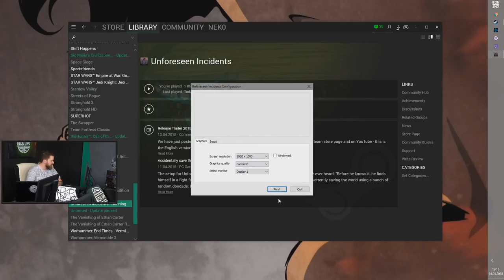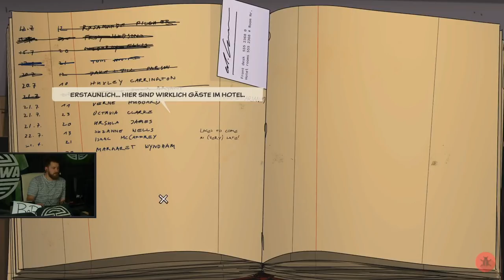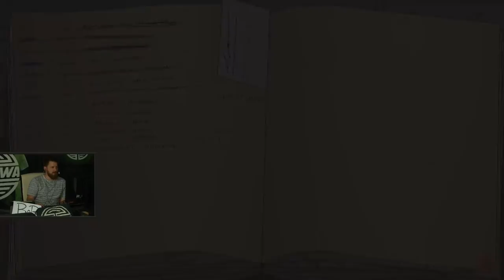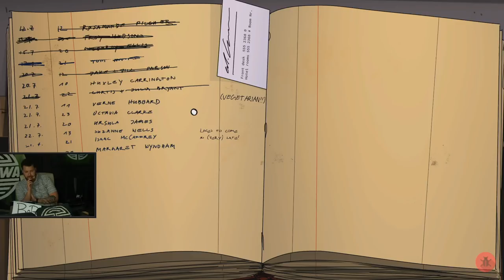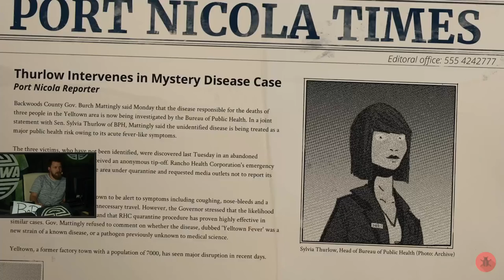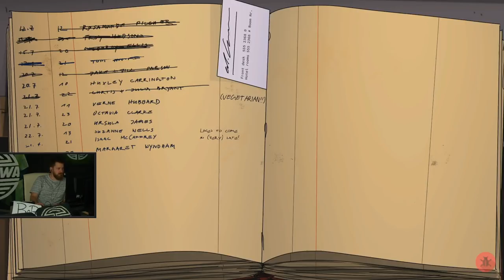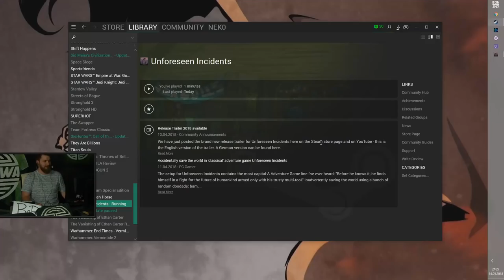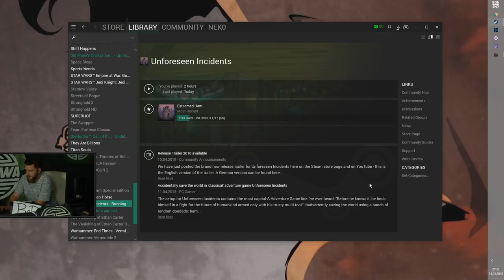Unforeseen Incidents #01 mit Hauke